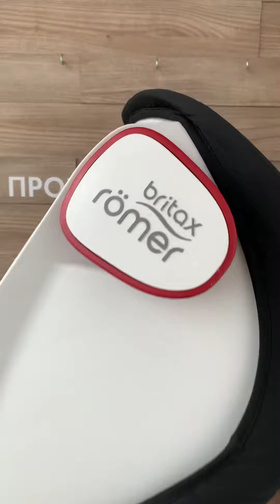Бу автокресло britax roemer king 2 ats cosmos black